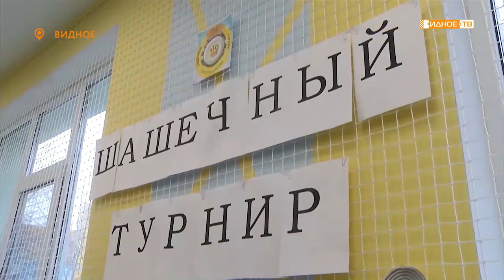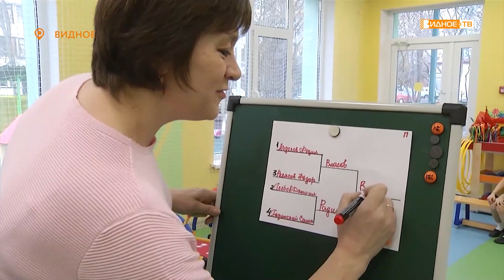«Шашки в «Ромашке» - турнир по шашкам в детском саду No 39